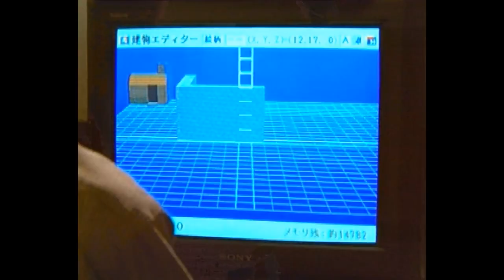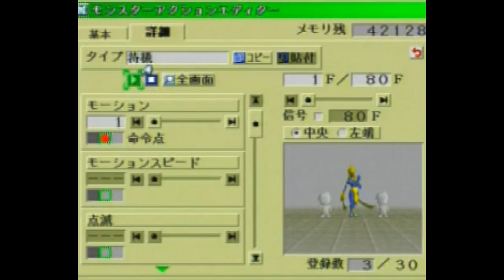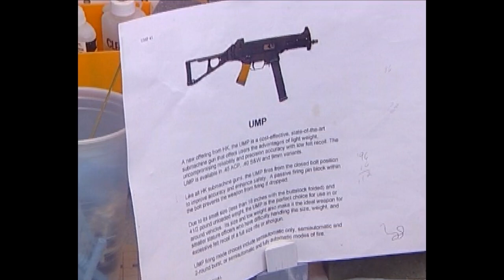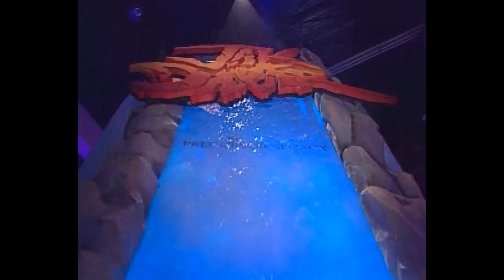DDT Episode 57 OPM Disc 69 Part 2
Time for the second half of this disc.

Inside the Game:
Hunter the Reckoning Wayward

Replay:
Lord of the Rings: The Two Towers
Devil May Cry 2
hypersonic.extreme
Rayman 3 Hoodlum Havoc

Extras:
Dev 101: Agetec Maker Games
Action Figures
E3 2003

Demo:
Import: Space Fishermen